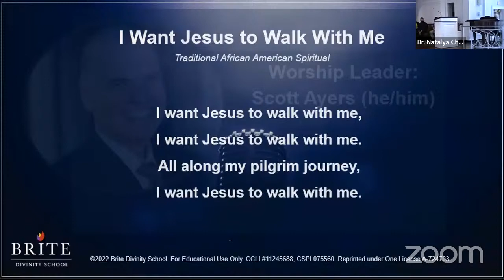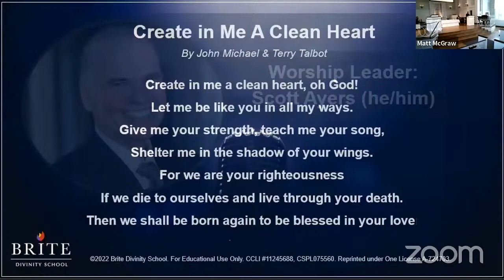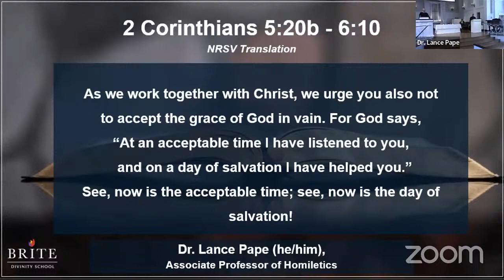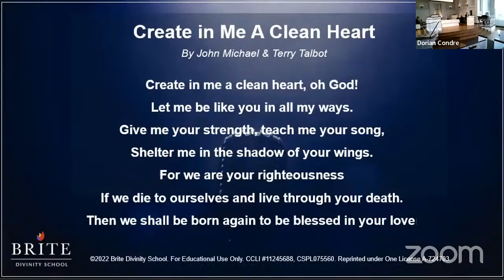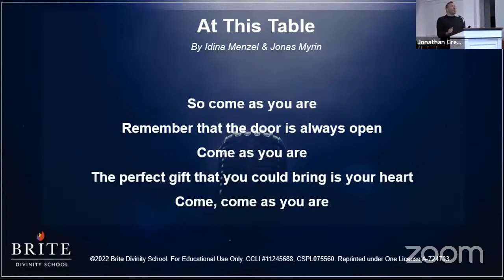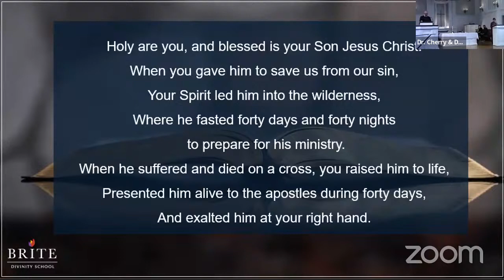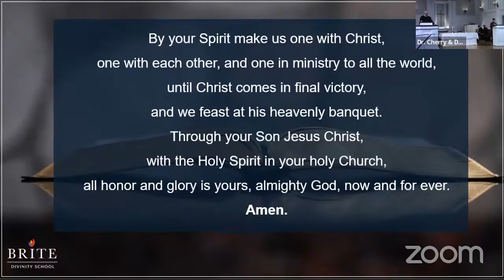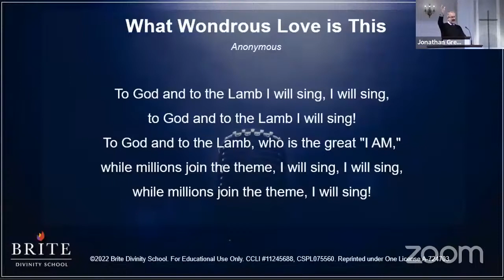Brite Chapel - March 1, 2022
Brite Chapel Worship Experience streamed live via Zoom from Brite Divinity School, Fort Worth, TX on March 1, 2022.

Worship Theme: Preparation for the Lenten Season, with Liturgy of the Table

The Great Thanksgiving for Early in Lent (adapted from UM Book of Worship, Nashville: UMPH, 1992): Dr. Natalya Cherry & Dr. Lance Pape

Music performed by Scott Ayers